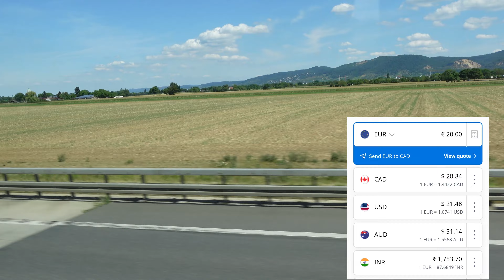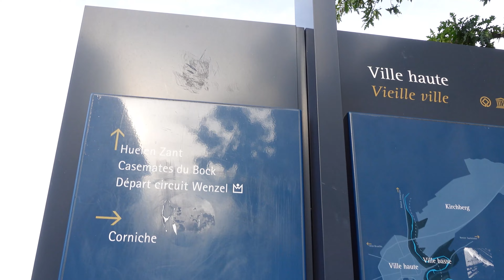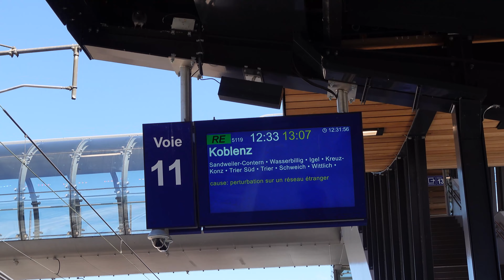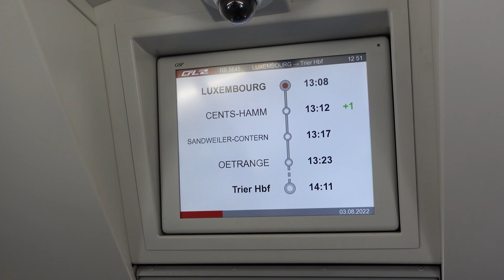One Day in Luxembourg! | Europe Travel Vlog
I found a cheap bus to Luxembourg so I decided to make a a detour on the way back to Cologne.  Come along for a quick little trip through Luxembourg!

0:00 Intro
0:25 Leaving Heidelberg
0:50 Chris Cam
1:20 Flixbus!
1:32 Arriving in Luxembourg
1:51 Hotel Parc Belair
2:11 Exploring Luxembourg City
4:00 Casemates
4:55 The Next Day
6:25 Cliff Views
7:30 First missed train
8:55 Another missed connection
10:17 Outro and photos

I am a budget backpacker based out of Toronto, ON